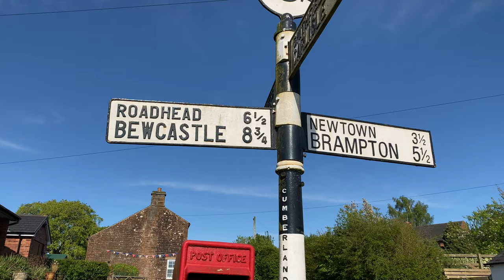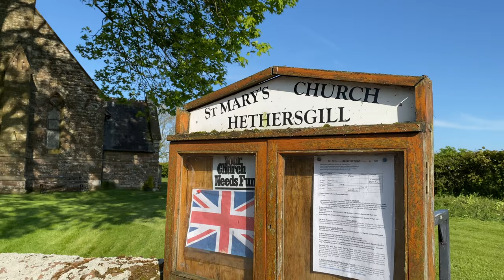Ann o'Hethersgill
Live recording of Dave Camlin and Gareth Wilkins in Hethersgill Churchyard on May 13th 2023.

Ann o'Hethersgill was a song published in Keith Gregson's Cumbrian Songs and Ballads (1980), and the lyrics were written by John Rayson, writing in the period 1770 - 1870.

The original tune that Rayson had set the song to was Jack o'Hazeldene, which seemed to me to be a bit jolly for what's essentially a sad song about not being able to tell someone how you feel about them. So I set the original lyrics to a new tune, and have been playing it for years now, but this is the first recording of it.

The tune in the middle is the traditional Cumberland Waltz.